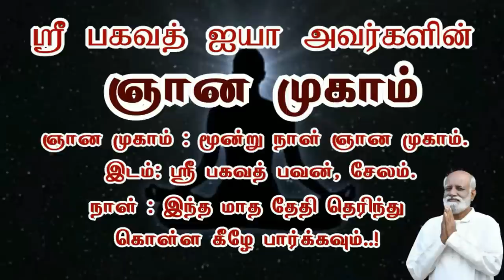இது புரிந்தால் அனைத்து துன்பங்களும் பயந்து ஓடும் jeeavamani